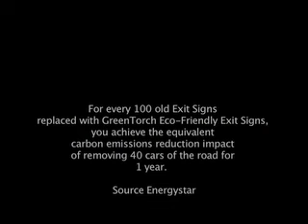Mike Gravel - Passing the GreenTorch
Presidential candidate Mike Gravel passes the Green Torch at the 2008 Sundance film festival.